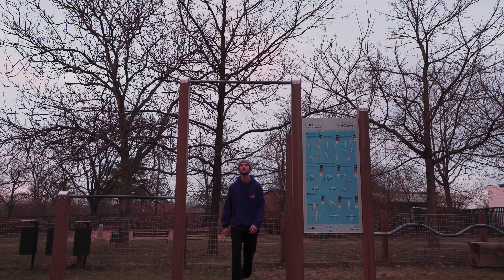4K | DRFREESTYLE | AKO NA MUSCLE UP | HOW TO MUSCLE UP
Nauč sa MUSCLEUP za 10min. Nezabudni si zapnut 4K aby ti žiaden detail neušiel :)

ZAPNI TELKU A IDEŠ!

ZĽAVOVÝ KÓD -5%: DRFREESTYLE